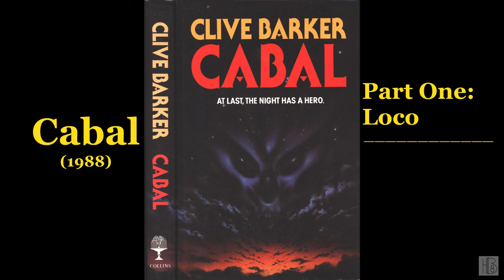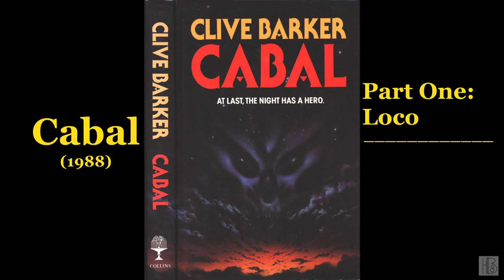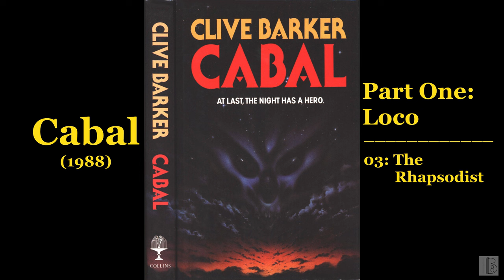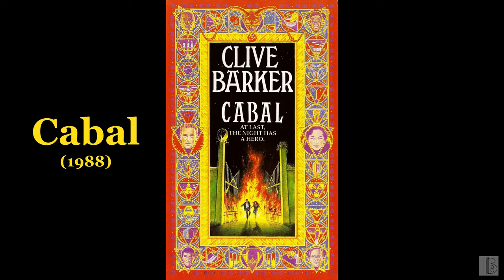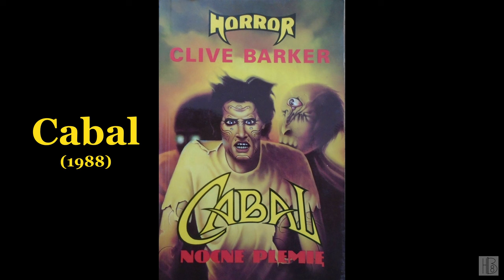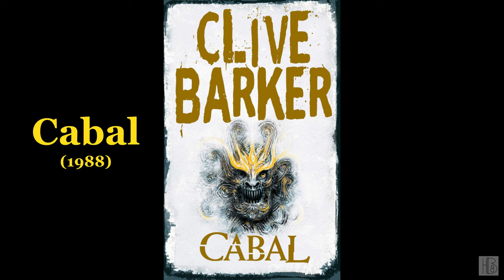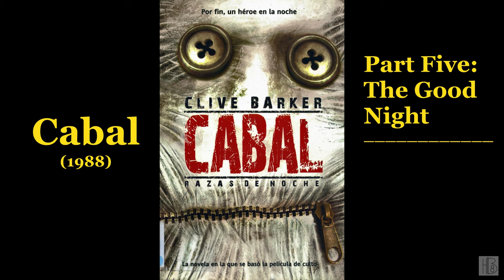Cabal [1/2] by Clive Barker (Graeme Malcolm)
Cabal [1/2]
by Clive Barker
Read by Graeme Malcolm
"Horror is the subject of this short novel and four short stories. In the novel, set in Canada, an accused murderer shot by police evolves into an "undead" nomad."
Chapter list:
00:00:00 - (i) Book info
00:05:08 - (01) The Truth
00:23:19 - (02) Academy
00:34:16 - (03) The Rhapsodist
00:50:35 - (04) Necropolis
01:02:22 - (05) A Different Ape
01:13:17 - (06) Feet of Clay
01:21:35 - (07) Rough Roads
01:36:21 - (08) Where He Fell
01:46:30 - (09) Touched
01:57:30 - (10) Sun and Shade
02:25:13 - (11) The Stalking Ground
02:45:40 - (12) Above and Below
03:09:59 - (13) The Prophetic Child
03:22:57 - (14) Tabernacle
03:39:23 - (15) The Toll
04:00:57 - (16) Now or Never
04:11:25 - (17) Delirium
04:33:07 - (18) The Wrath of the Righteous
04:43:15 - (19) A Friendless Face
04:55:10 - (20) Driven
05:06:04 - (21) That Desire
05:35:33 - (22) Triumph of the Mask
05:53:17 - (23) The Harrowing
06:14:40 - (24) Cabal
06:32:51 - (25) Abide with Me